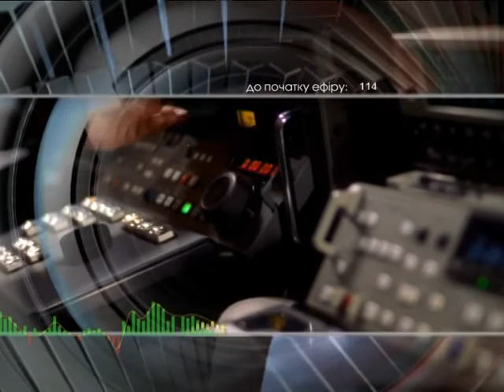Добрый вечер 25 05 17 Воробьев